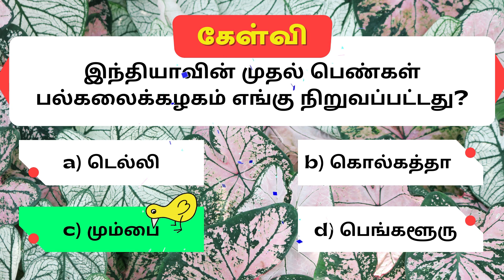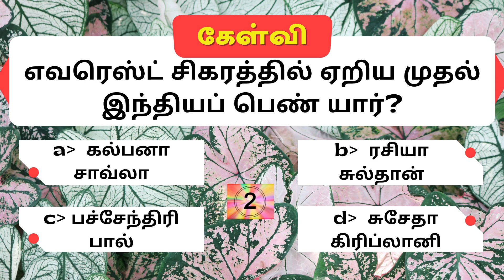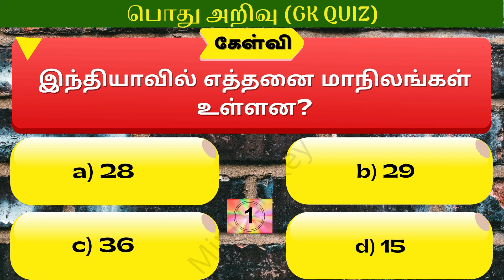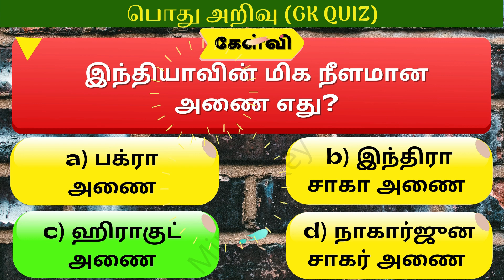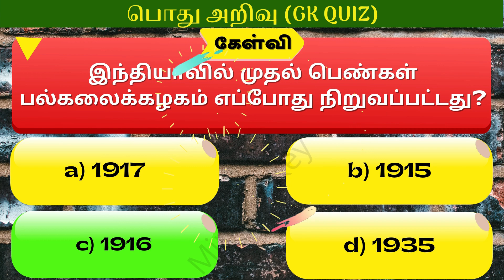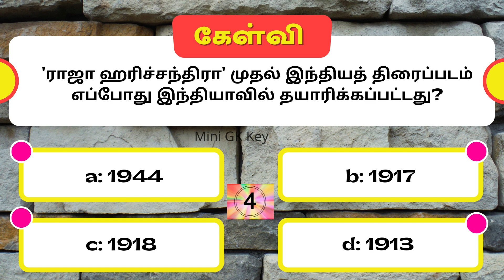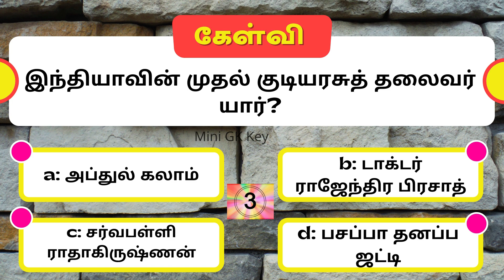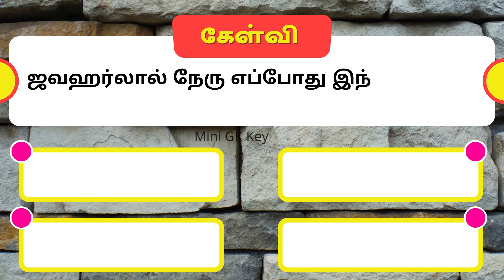INDIA GK Quiz | General Knowledge | Tamil | Dual Voice GK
TNPSC General Knowledge Questions with Answers.

Tamil General Knowledge Queasions and Answers with dual voice